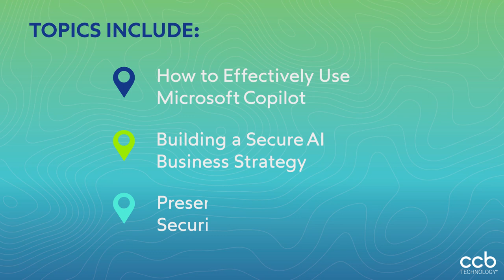Tech Strategy Summit 2024 Promo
AI is weaving its intricate web deeper into the fabric of our daily lives and will soon become an indispensable tool in the workplace. But do we truly comprehend what its capabilities are or what we may be relinquishing by letting it in?

The Tech Strategy Summit promises to equip you with the knowledge needed to bring your business IT into the future through the power of AI. Don’t miss this chance to connect with like-minded professionals and lead your business with a cutting-edge AI strategy.